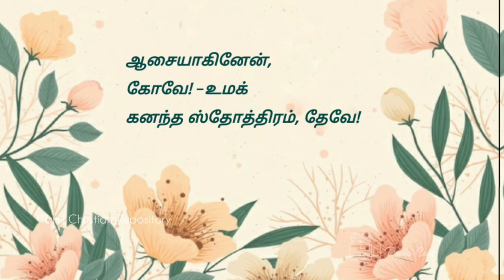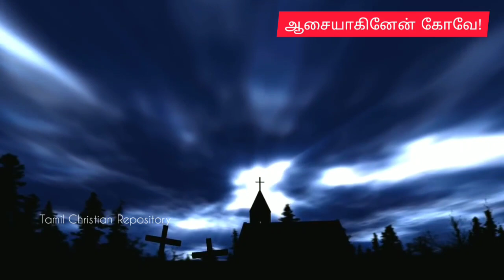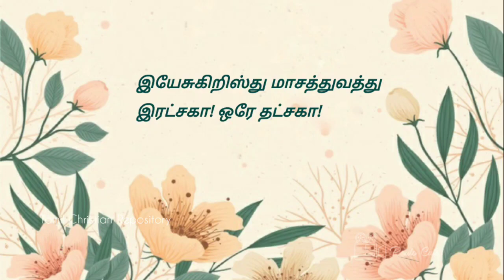ஆசையாகினேன் கோவே - Asaiyakinan Kovae | Tamil Christian Keerthanaigal Songs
ஆசையாகினேன்,
கோவே! -உமக்
கனந்த ஸ்தோத்திரம், தேவே!

அனுபல்லவி

இயேசுகிறிஸ்து மாசத்துவத்து
இரட்சகா! ஒரே தட்சகா!

சரணங்கள்
1. வேதா! ஞானப்பர்த்தா!- என்
நாதா! நீரே கர்த்தா
மா தாரகம் நீ என்ற
பரமானந்தா! சச்சிதானந்தா. -ஆசை

கானான் நாட்டுக்கரசே!- உயர்
வான் நாட்டார்
தொழும் சிரசே;
நானாட்டமுடன் தேடி, தேடி
நாடி பதம் பாடி – ஆசை

வீணாய்க் காலம் கழித்தேன்,-சற்றும்
தோணாமல் நின்று விழித்தேன்,
காணாதாட்டைத் தேடிச்
சுமந்த கருத்தே!
எனைத் திருத்தே. -ஆசை

வந்தனம், வந்தனம் யோவா!
நீ சந்ததம் சந்ததம் கா வா!
விந்தையாய் உமைப்
பணிந்தேன்; சத்ய வேதா!
ஏசு நாதா. -ஆசை